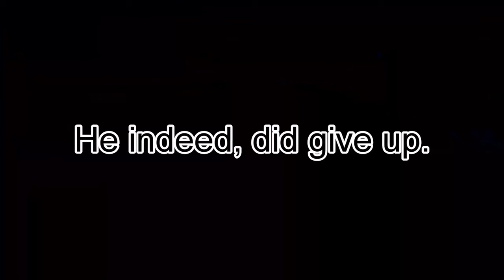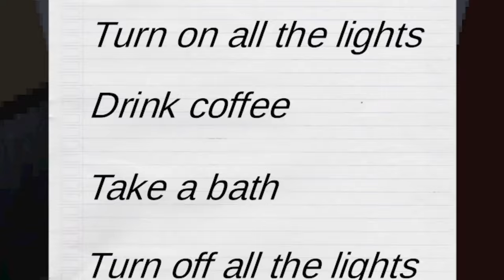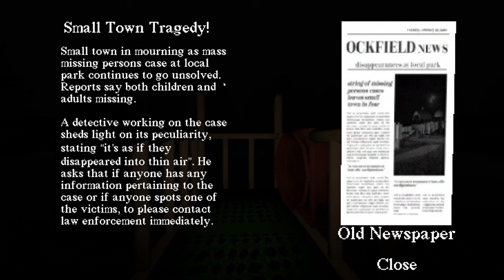Don't EVER enter this slide! | 3 Scary Games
Today we're playing 3 Scary Games! thats all.

All the 3 games in the video.

Chapters
00:00 First Game
5:43 Second Game
12:53 Third Game